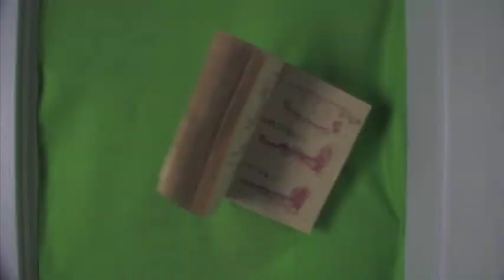The Monster Squad 2 Bloopers & Outtakes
Groovy Groovy